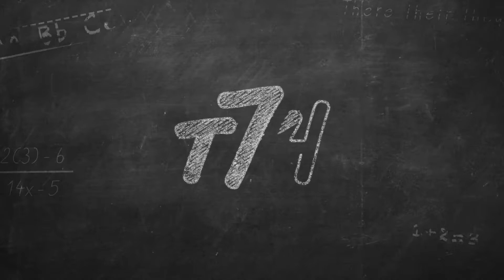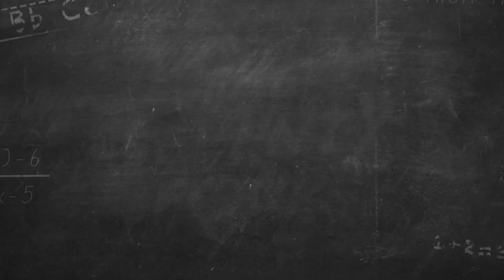Don'tStealPossible: The Sights and Sounds of NYC's Rally for Equitable Schools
More than 15,000 parents, students and educators turned out Oct 7th to show support for charter schools and school choice in New York City. Many marched across the Brooklyn Bridge, on their way to deliver messages for the mayor at City Hall. Read our report from the rally